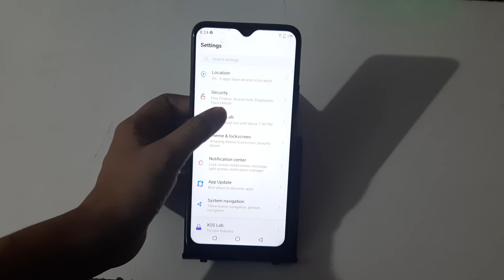lnfinix mobile' hot 10 play' how to show battery on display, percentage Kaise Dekhen